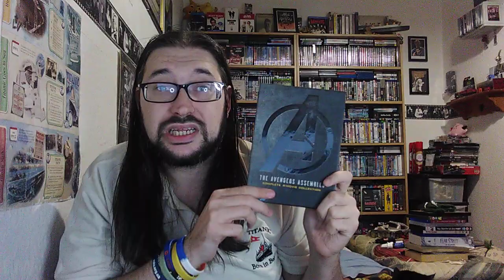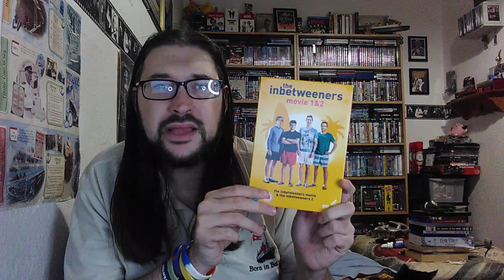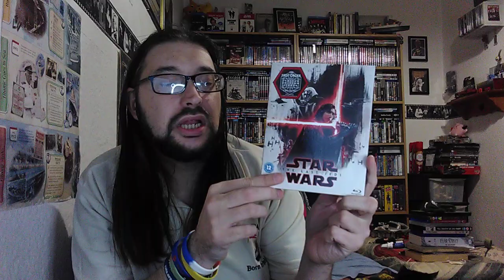I Found Media In A Charity Shop Bin !!!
one of my local charity shops throws a lot of stuff away and these are what I found in the bin.